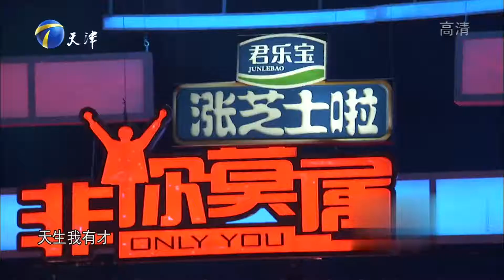东北小哥装过垃圾坑过爹，却在动漫业做出惊人业绩丨非你莫属